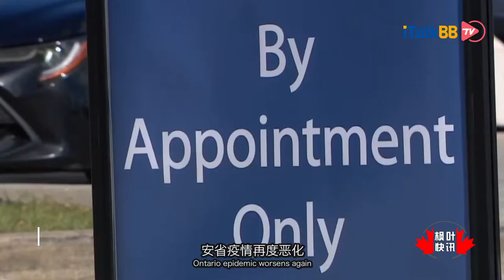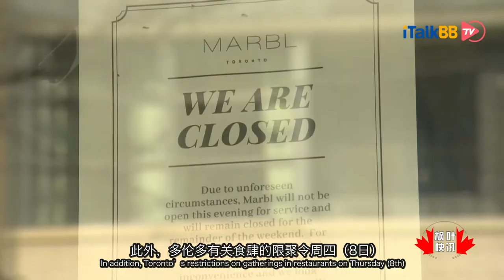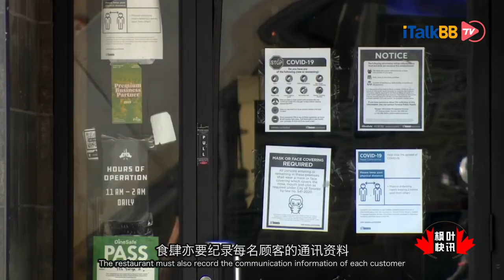加拿大安省疫情恶化 新增797人感染新冠病毒 创历来新高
加拿大安省疫情再度恶化，新增感染新型冠状病毒人数再创新高。过去24小时新增797人感染新冠病毒，打破10月2日的732人。